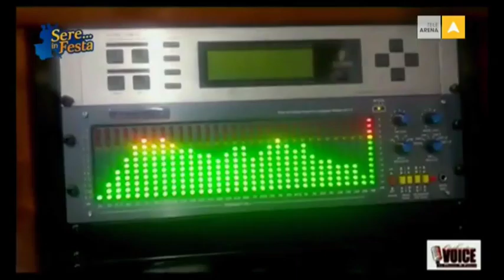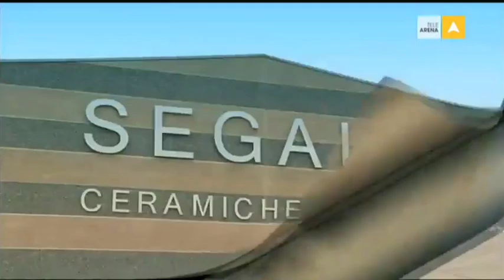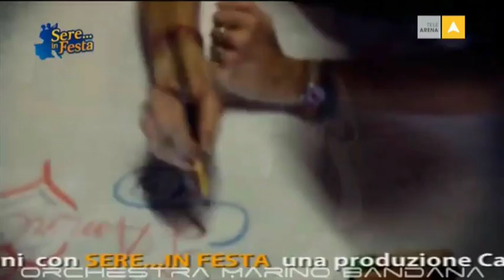Sere in Festa 18.05.2016 - TeleArena/Carletti Spettacoli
- Ospite del Giorno -
COMITATO VILLIMPENTA
Intervista